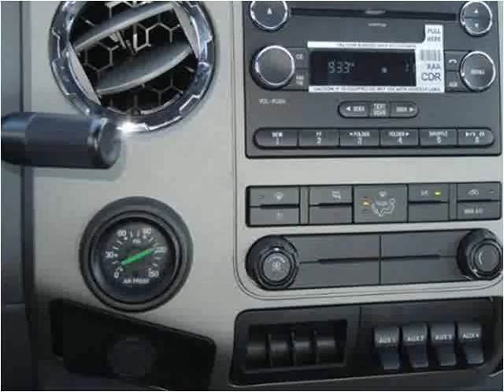2015 Ford F650 New Cars Manassas VA